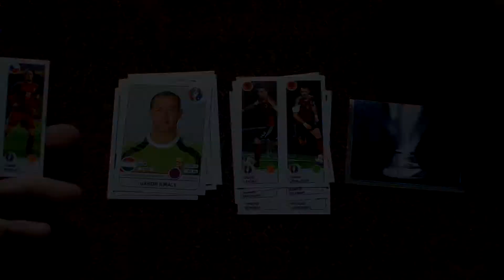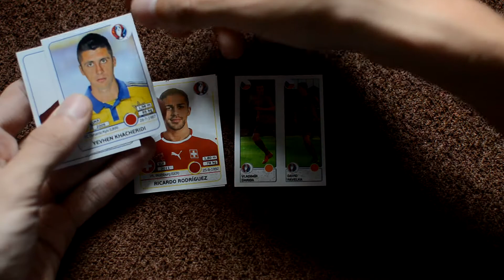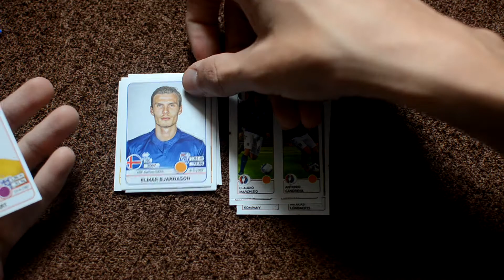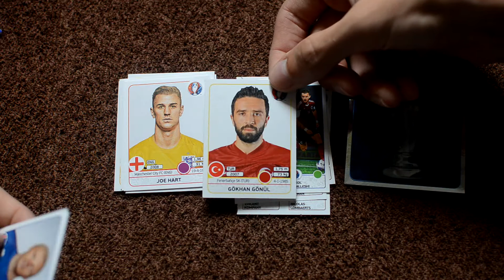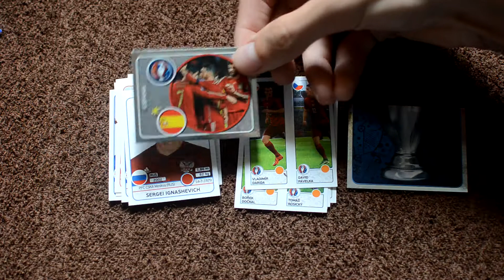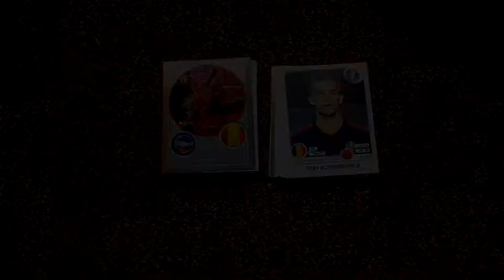BOX OPENING 6/10 ⚽️ PANINI UEFA EURO 2016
Продолжаем собирать наклейки Евро 2016 от Панини.